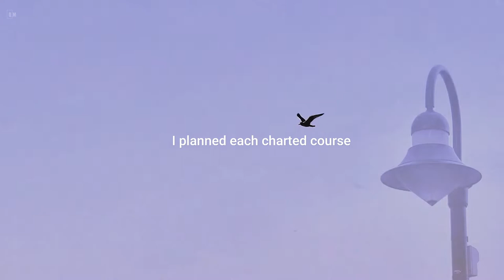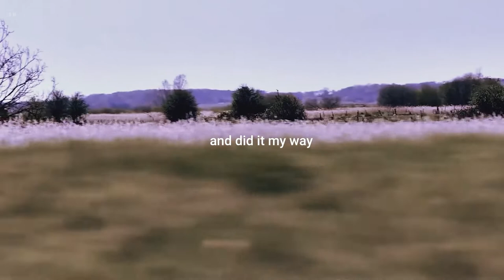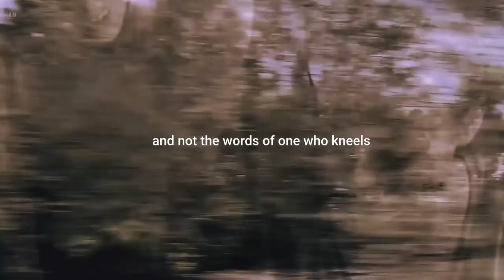Erika Sainte in A 2 heures de paris I Song: Frank Sinatra My Way Lyrics French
Frank Sinatra / My Way I Ma Façon
Et voilà, la fin est proche
Et je fais face au rideau final
Mon ami, je vais être clair
Et présenter mon cas, que je connais si bien.

J'ai vécu une vie bien remplie,
Je suis allé par vaux et par monts
Mais plus, bien plus important :
je l'ai fait à ma façon...

Des regrets, il m'en reste un peu,
Mais, là encore, trop peu pour en parler.
J'ai fait ce que j'avais à faire,
Mené à bien mes affaires sans exception.
J'ai prévu chaque parcours obligé,
Chaque pas prudent le long des sentiers
Oui, il y a eu des fois, je suis sûr que tu le savais,
Où j'ai eu les yeux plus grands que le ventre

Mais dans ces moments-là , quand il y a eu des doutes
J'ai tout avalé puis tout recraché.
J'ai fait face à tout, résisté
Et l'ai fait à ma façon...

J'ai aimé, j'ai ri et pleuré
J'ai eu mon content, mon lot de défaites
Et à présent que les pleurs cessent,
Je trouve vraiment amusant

de dire que j'ai fait tout ça, et si je puis me permettre, sans jouer le timide :
"Non, oh non, pas moi !
Tout fait..à ma façon..

Car qu'est-ce qu'un homme ? quel est son seul bien ?
Si ce n'est lui-même, sinon il n'a rien...
Pour dire ses vrais sentiments
Et non ceux d'un bien -pensant ?
Mon dossier montre que des coups, j'en ai encaissé